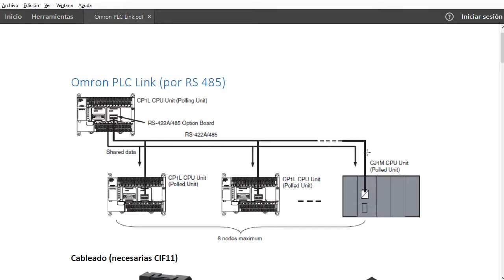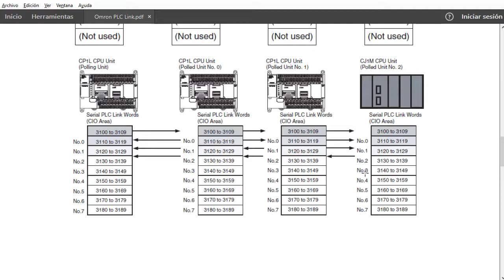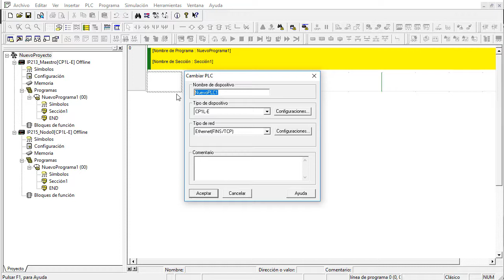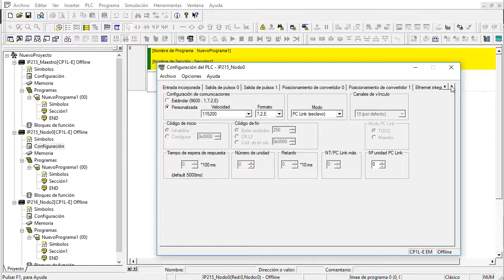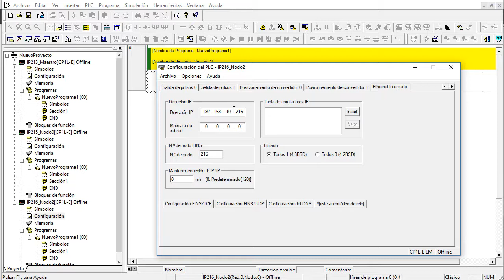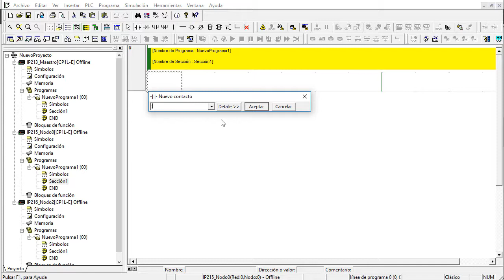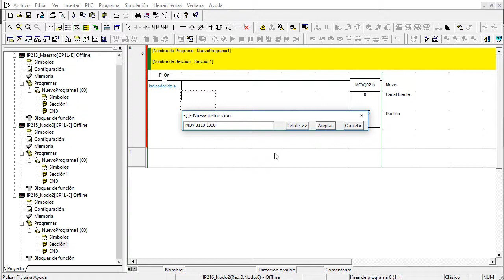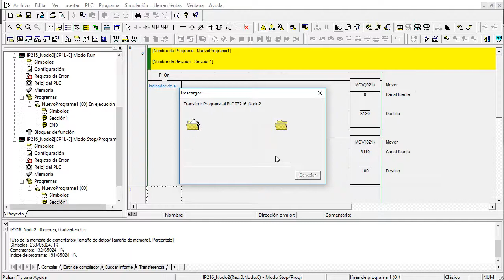Omron PLC Link red con 3 CP1L por RS 485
Un ejemplo de configuración por PLC Link en la que 3 CP1L-E intercambian hasta 10 canales de datos por puerto RS485, utilizando módulos de comunicación CIF11.